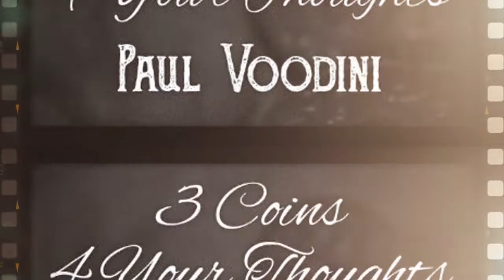THE PROCESS (001) with special guest Paul Voodini and host Stéphane Lacroix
THE PROCESS
Episode 001 feat Paul Voodini
Follow Stéphane Lacroix on his journey into the minds of creators from all over the globe. Informal talks on the 5 steps involved in the creative process.

STEP 1 : INSPIRATION
What creative people do on a day to day to keep their inspiration on high.
STEP 2 : INCUBATION
How creatives organize their time when it comes to developing an idea
STEP 3 : ILLUMINATION
How the eureka moment is experienced and what happens next
STEP 4 : EXPLORATION
With idea in mind what steps are taken to bring this to life
STEP 5 : IMPLEMENTATION
The idea is complete and its time to share it with the world

In this episode, we have the honour to chat with the one and only Paul Voodini! Unique in his genre, Paul shares with us some great insight on what most performers lack and that is presence. Useful tips and suggestions, anecdotes and much more to discover in this wonderful exchange of the minds!

Paul Voodini is a full time working mentalist from England, specializing in the areas of séance, tarot card reading and the paranormal. He works almost exclusively amongst "shut eye" circles, and the information he gleams for this environment he condenses into his books to pass on to the mentalist community.

Paul was originally very much a shut eye himself, and learned to read the tarot cards and host séances way back in the 1980’s. Paul’s books offer practical, down to earth advice, and all the routines and performance techniques covered in his work is derived directly from the real world. Most nights of the week find Paul hosting séances or reading tarot cards in stately homes, haunted houses, and derelict castles throughout the UK. The knowledge and experience gained from working in these areas is distilled into his books, making Paul’s books hugely valuable tools for the mentalist, the psychic, and the bizarre performer.

Paul is a member of Psycrets, the British Society of Mystery Entertainers. One day he hopes to invent a time machine that will enable him to travel back in time and marry the Fox Sisters (both of them).